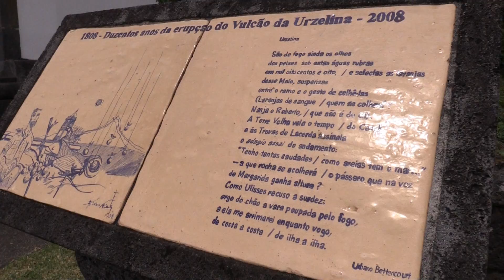Coffee Beans & Goats